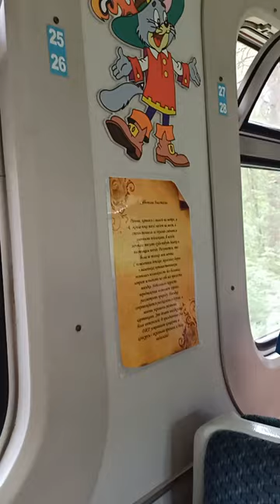Детская железная дорога